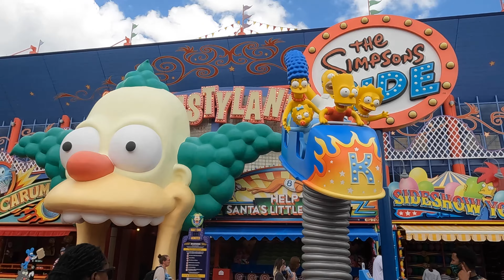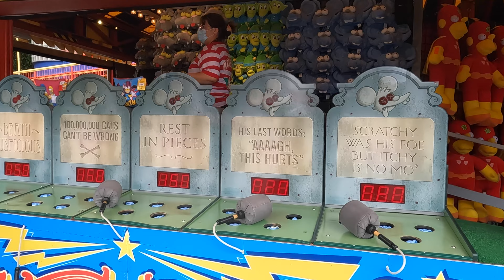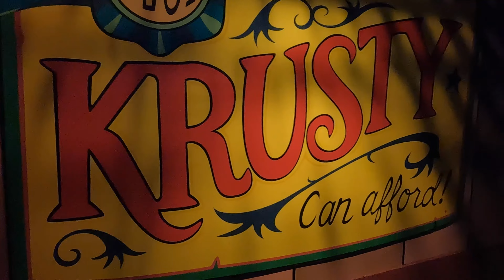The Simpsons Walking Tour | Universal Studios Orlando 2022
1:10 - Springfield Sign

► DRONE WE USE
► GOPRO HERO 10

★ FIND US ON OTHER SOCIAL MEDIAS HERE ★